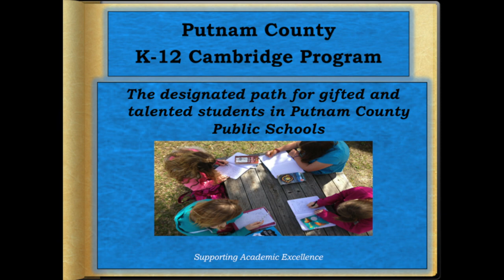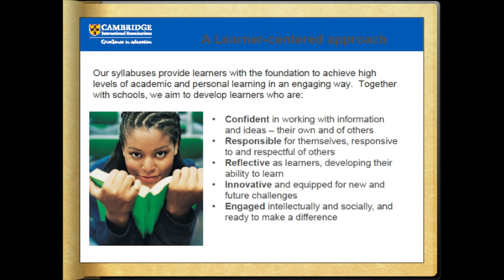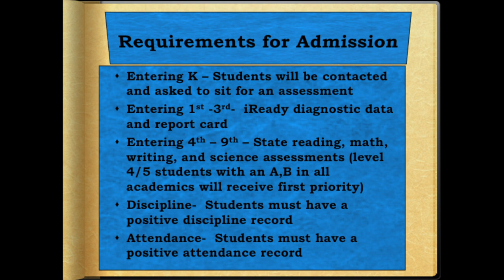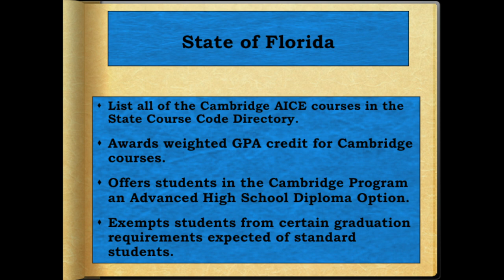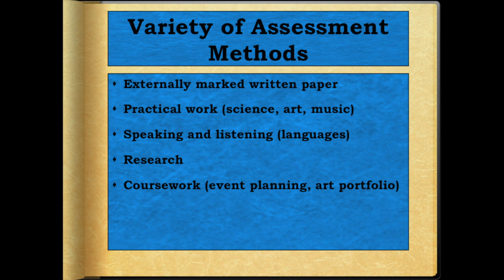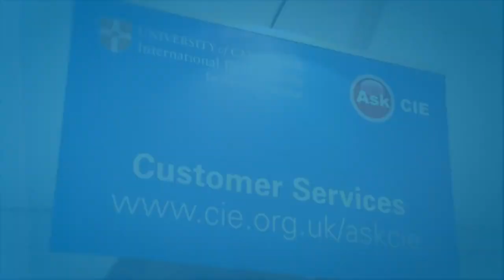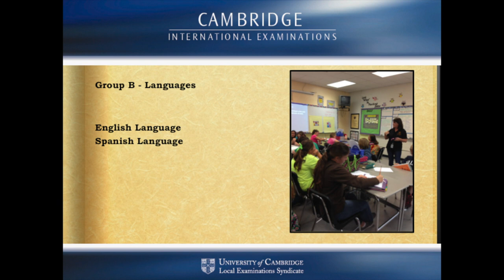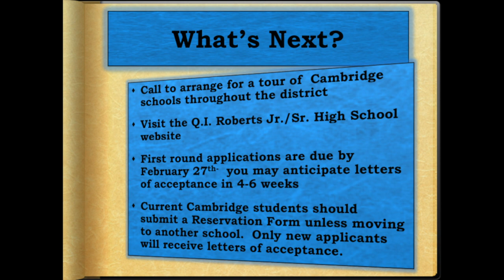Cambridge School Questions & Answers 2015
Cambridge School Parents Evening Questions and Answers 2015